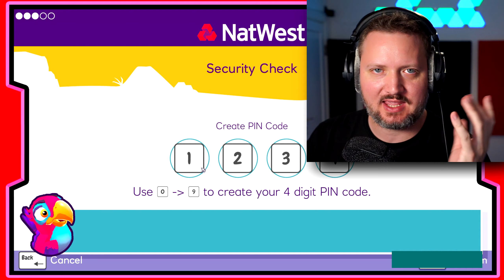Jeg REDDER en PANDA (den elsker mig)! - Island Saver Ep 1 Dansk med ComKean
I Island Saver skal vi redde en ø og alle dens dyr fra forurening :(